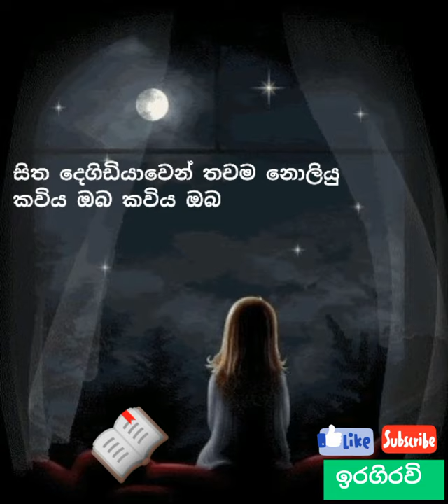කවිය ඔබ🎼🎶🎵 🎤දීපිකා ප්‍රියදර්ශනී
කවිය ඔබ🎼🎶🎵
🎤දීපිකා ප්‍රියදර්ශනී

Kawiya oba by Deepika Priyadarshani

Sinhala songs with lyrics